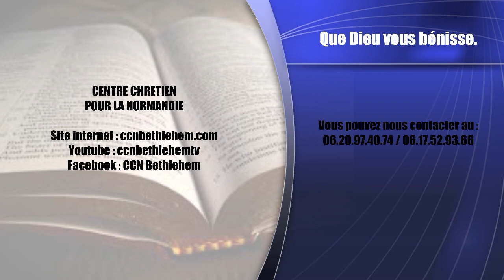Comment réagissons nous face aux épreuves 28/05/17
Cette vidéo traite de Comment réagissons nous face aux épreuves 28/05/19